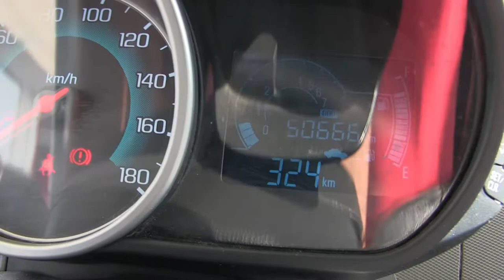Chevrolet / Spark / 2015/ FC759850